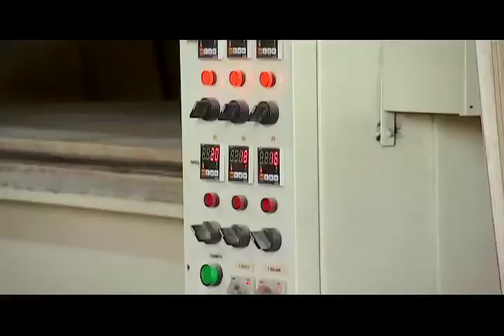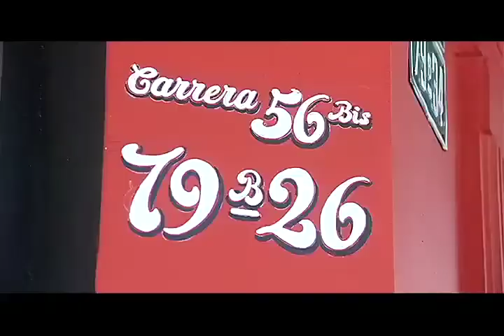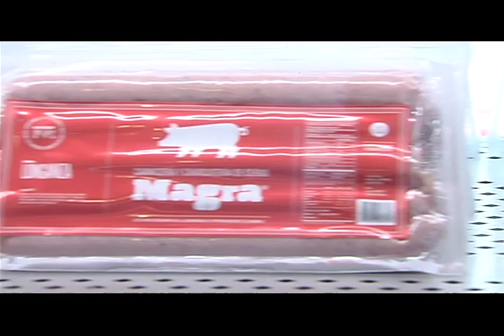LOS DEL BARRIO en Jorge Eliécer Gaitán- Parte 2